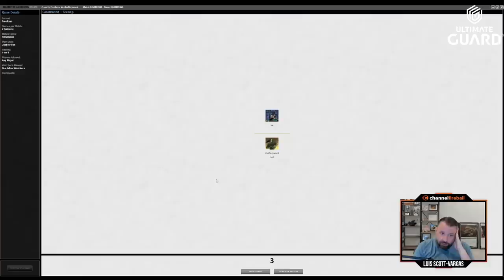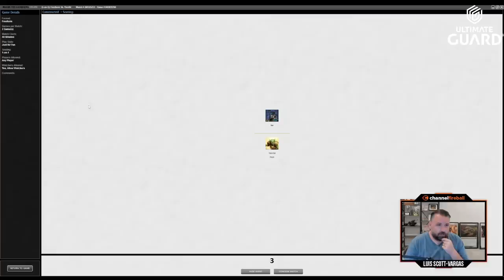A Power-Full Deck Indeed | Vintage Cube Draft | MTG | LSV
This ended up being one of the best Vintage Cube decks I've drafted, and had some interactions that were especially sweet. Enjoy! Vintage Cube List